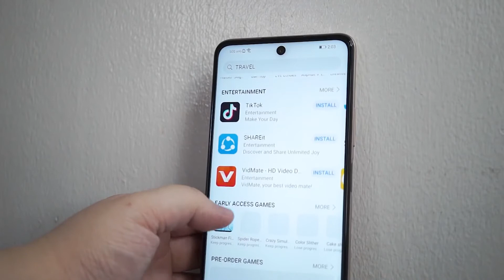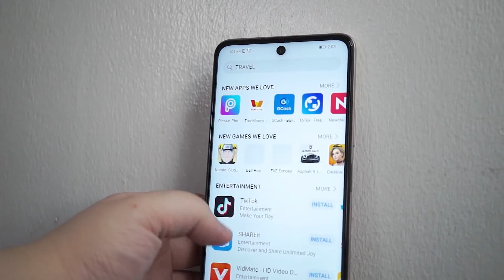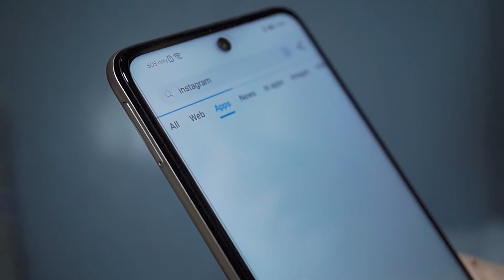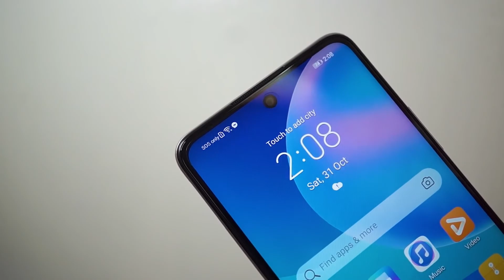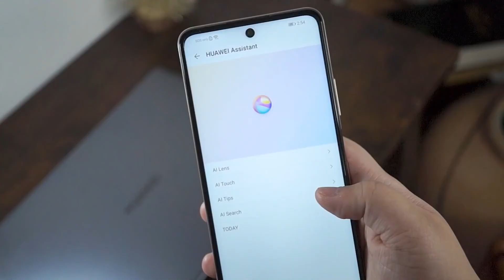Huawei Y7a ليه الموبايل ده أفضل موبايل في فئته السعريه ؟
Huawei Y7a
تابعني علي فيس بوك